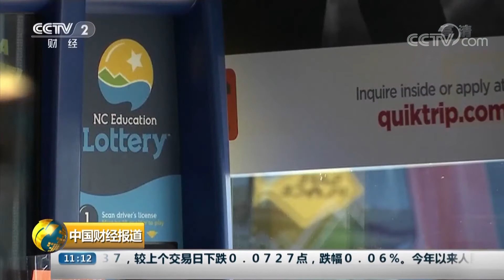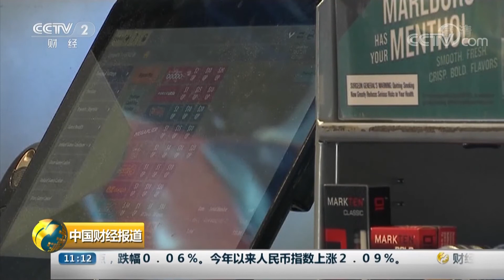《中国财经报道》 春耕走一线 · 浙江龙泉：保留奇特“踩田”传统农耕技术 打造农旅融合 20190329 11:00 | CCTV财经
本期节目主要内容：降税了！国内成品油价格相应下调；春耕走一线，浙江龙泉：江南水田传统农耕，打造农旅融合；绿水青山采春茶，浙江长兴：10多万采茶大军纷至沓来。